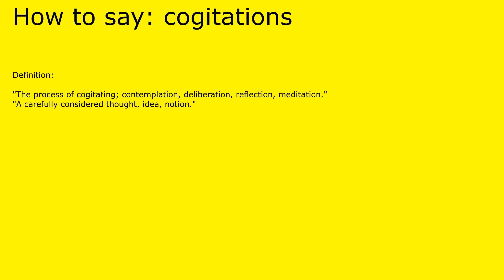How to pronounce cogitations by british speaker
Definition of cogitations:

 "The process of cogitating; contemplation, deliberation, reflection, meditation."
"A carefully considered thought, idea, notion."